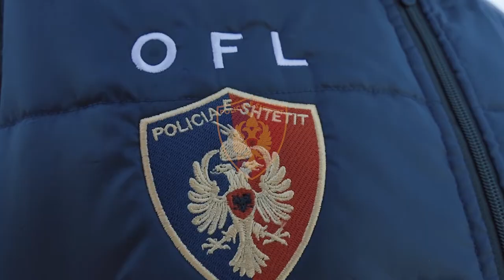Dalim pamjet nga rrethimi i “Golden”, do shtetëzohet ose do shembet